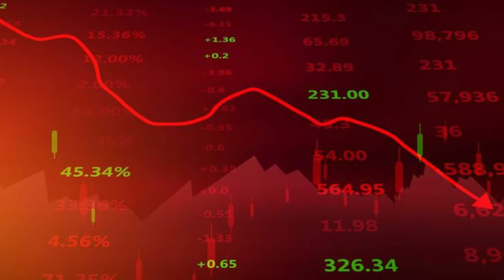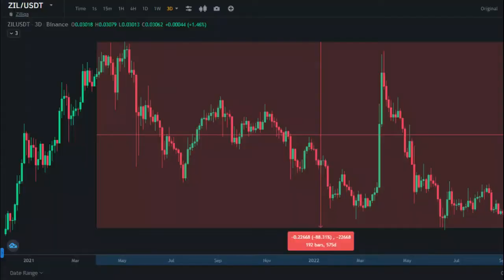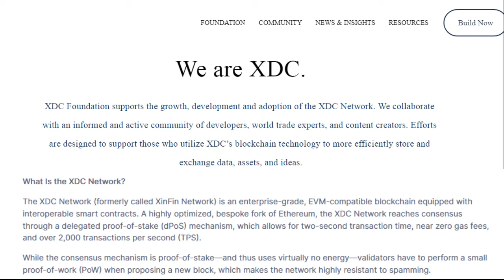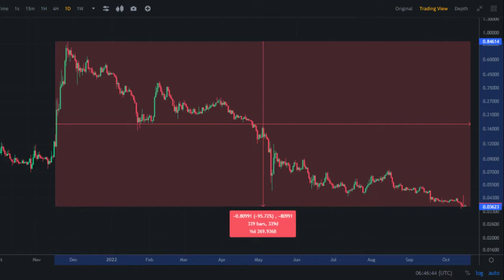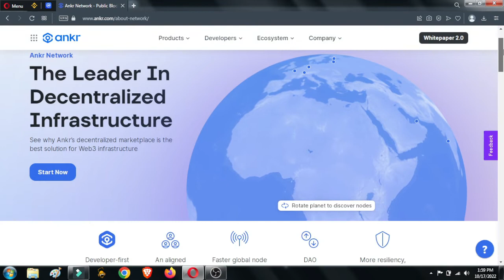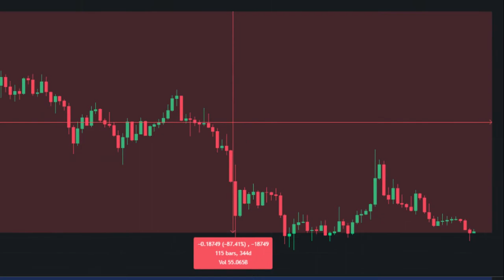Top 5 Crypto Coins Under 5 Rupee | Best Cryptocurrency To Invest 2022 | 5 Best Altcoins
Top 5 Coins Under 5 Rupee | Best Cryptocurrency To Invest 2022 | 5 Best Altcoins

Crypto Minders
bitcoin
btc
crypto
bitcoin news
bitcoin death cross 2021
death cross
bitcoiin live
bitcoin news today
bitcoin crash
crypto news